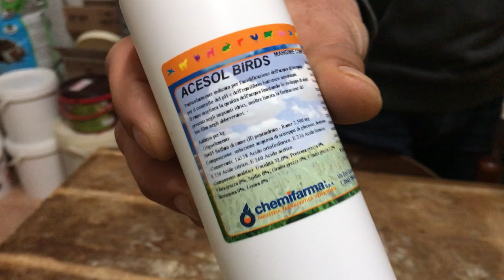Acesol bird, il video.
Sarete collegati al mio profilo facebook dove potete leggere tutti i dettagli sull'acidificazione dell'acqua da bere.
Vi pregherei di ascoltare bene ed evitare domande le cui risposte sono chiaramente specificate nel video e nel post, di facebook, purtroppo non avrò il tempo di rispondere a tutti, grazie per la comprensione.